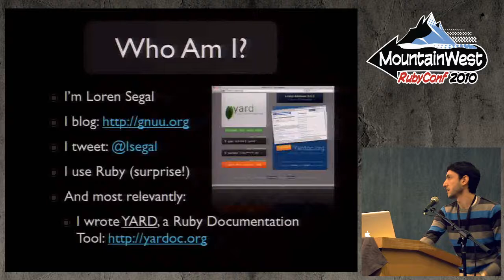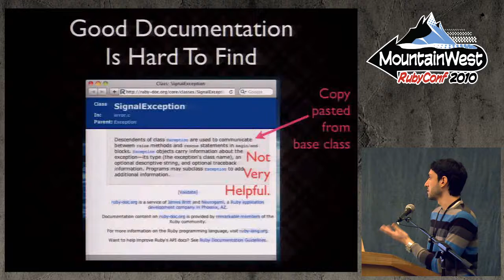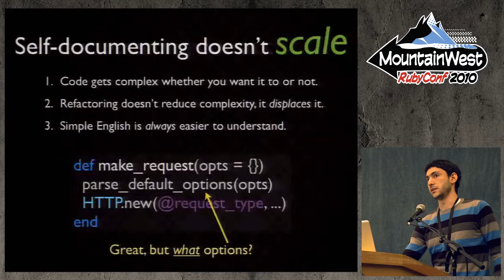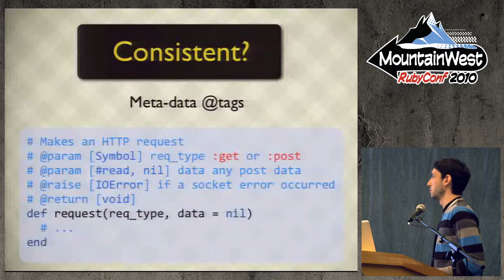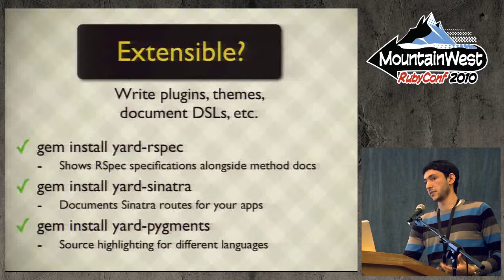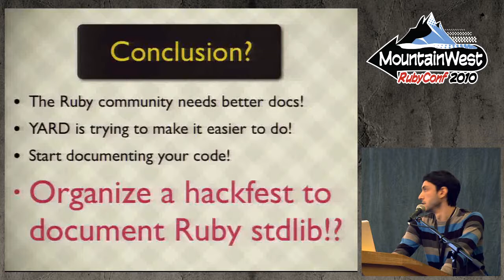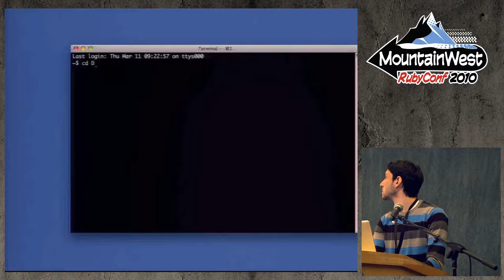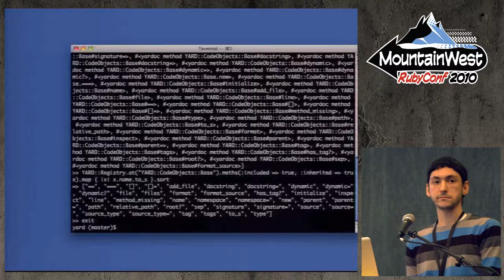MountainWest RubyConf 2010 - Documentation and the Whole nine YARDs by Loren Segal